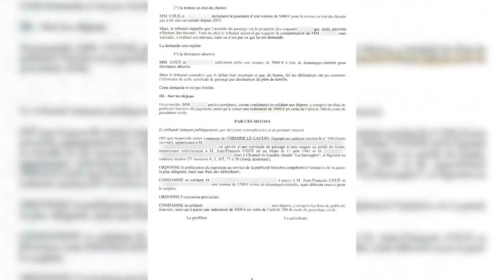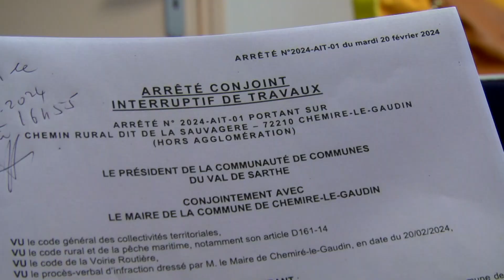Le chantier du chemin vers son château dans une impasse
‎C'est un conflit qui n'en finit plus au sujet d'une servitude de passage ! Nouveau rebondissement pour le propriétaire du château de la Sauvagère à Chemiré-le-Gaudin : le refus du maire de la poursuite des travaux sur le chemin qui mène vers l'entrée principale du domaine.
Reportage : Anthony Piton